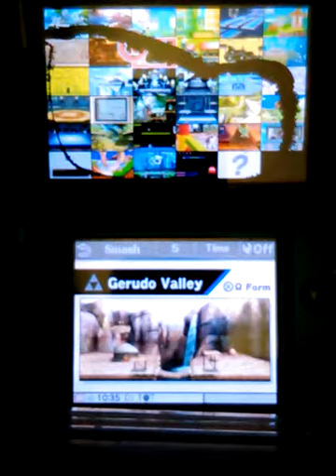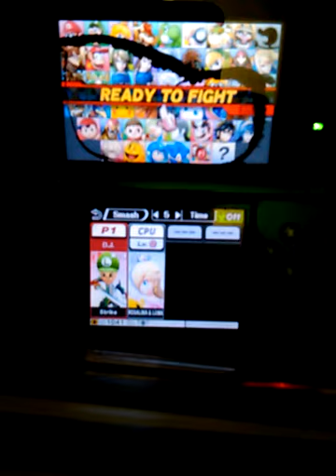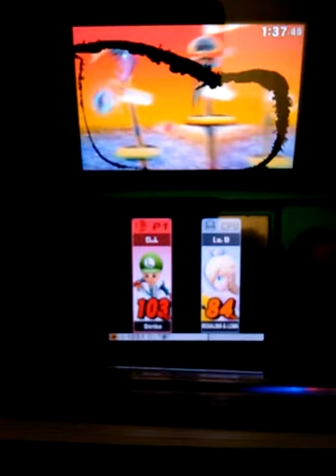SSB Mii Against The World 4- ROSALINA WILL DIE!!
I swear. I can't even. Rosalina shall be murdered by my hand. I will stick my sword between her chest. Then stab her through the heart. I'll cut off her head and poop down her throat!